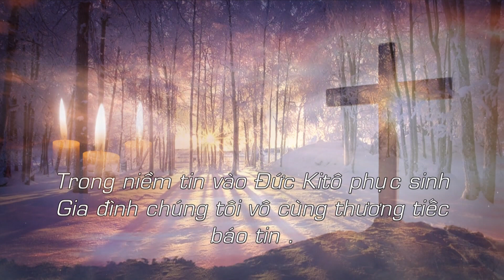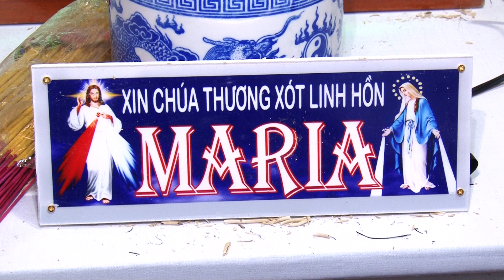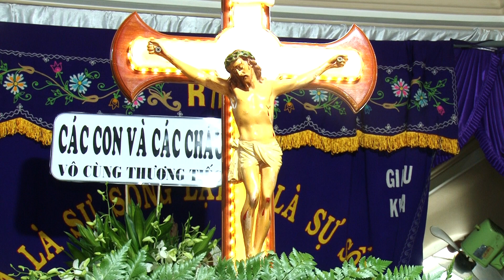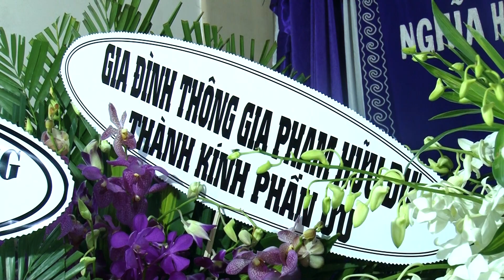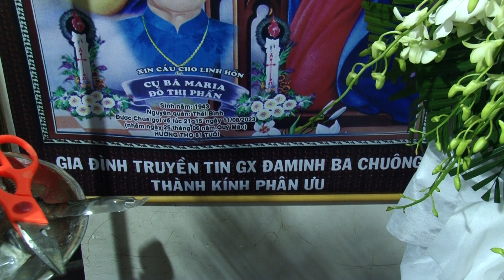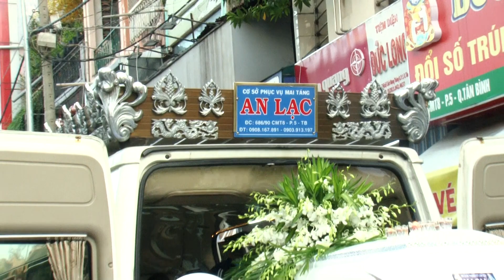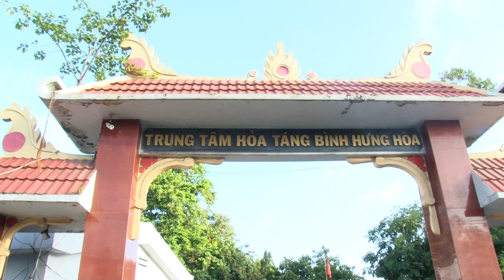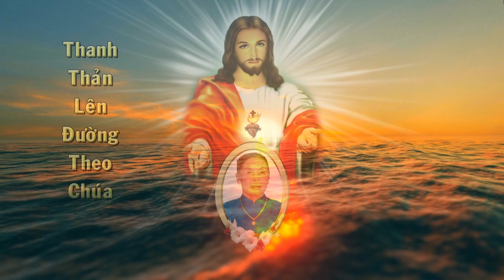LE TANG BA DO THI PHAN